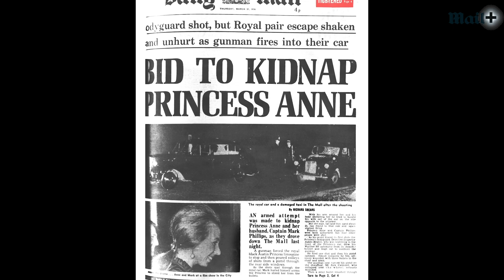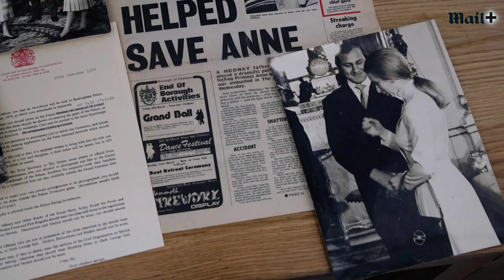Palace Confidential Episode 7: Diana's bodyguard reveals all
On a riveting new episode of our royal TV talk show, detective Ken Wharfe reveals how he protected Diana - and discusses with her confidante Richard Kay and diarist Richard Eden whether Meghan needs the same levels of tax-payer funded security. Plus, meet the boxer who saved Princess Anne... and host Jo Elvin asks: is anybody REALLY offended by that Williams’s off-colour coronavirus joke?